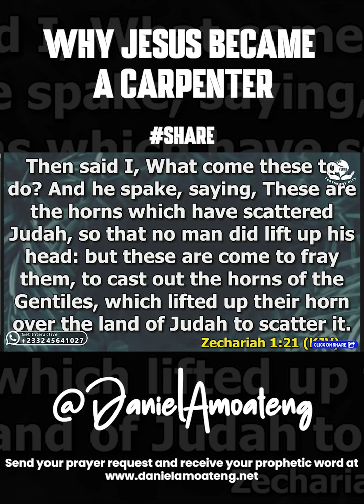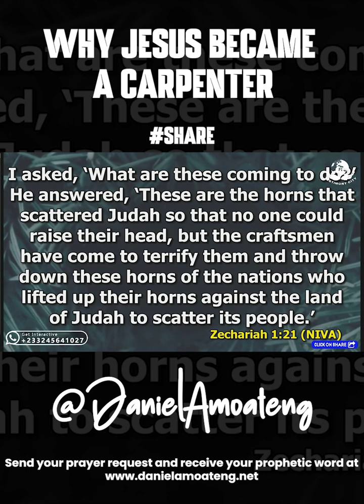WHY JESUS BECAME A CARPENTER || DANIEL AMOATENG